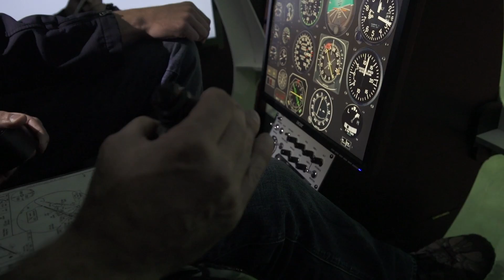A day at work - Precision Helicopters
We always enjoy putting these together, hope you enjoy watching it.
This one's short & sweet.

Better yet come on out & learn to do this yourself!